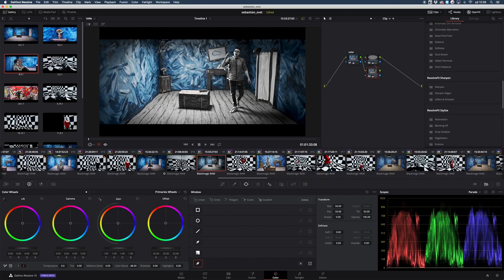SEBASTIAN - Náš Svět (making of)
Ahoj !

making of video & foto: Dominik Kučera
produkce: Jakobyfilms
poděkování: Losrentalos, Hexar, FZG studio, Pepsi